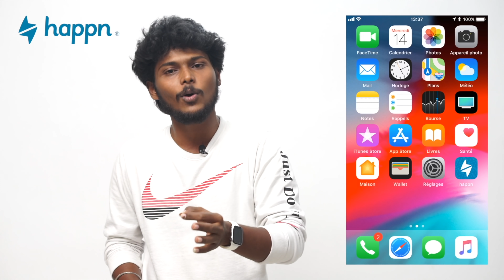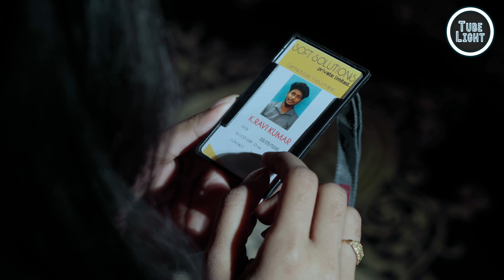Niraimaatha Nilavae Episode 30 Promo | Tube Light Attagasangal | Caring Husband | Love Web Series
Make meaningful connections without stepping out of your house.

Presenting you the next episode of Niraimaatha Nilavae by Tube Light "Niraimaatha Nilavae Episode 30 promo. Happiness is marriage with the person you love. A Lovable husband helps his wife make changes to her lifestyle with love and extra care.

All the Sothanaigal and Prachanaigal we face due to alaparaigal are parithabangal in our history. These Sambavam are like Random videos. The Thiruvilayaadal and Leelaigal of almighty makes us his Sketch Video character and Entertainment to him. Types of comedy video and Funny video that happens in our life are great galatta. As days goes memory fades like Jump cut style videos or as Prank video, we troll us after we grow. To us all these are always Trending video or Trending comedy video of our life.

Cast : Arun Krishna, Dhakshana, Rojan Roy, Shalini, Cyril Veronis, Vishnu Kishore and others
Writer-Director : Eashwar Gopala Krishnan
Producer : Viji Balachander
Cinematography-Editing-DI : Sudharshan R
Lyrics : Yohaan Manu, Revan